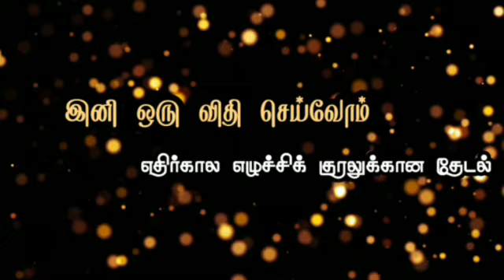PKPJ017 | காணொளி பேச்சுப்போட்டி | இனி ஒரு விதி செய்வோம் | படைப்பு டிவி